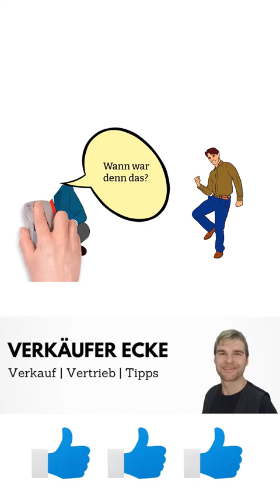Nutze dieses magische Wort und du wirkst sofort anziehend - Shorts 3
Nutze dieses magische Wort und wirkst sofort anziehend - Shorts 3

Auf diesem Kanal möchte ich mit dir alle Tipps und Tricks zu den Themen Verkaufen lernen, Verkaufsgespräch, Marketing und Neukundengewinnung teilen, die ich in den letzten 24 Jahren meiner Verkaufstätigkeit gelernt habe. Freue dich auf spannende Themen. Ich wünsche dir den maximalen Erfolg.